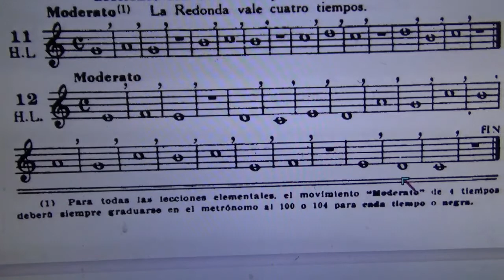12-Solfeo rezado por Carlos Ruben Gomez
Solfeo rezado por Carlos Ruben Gomez